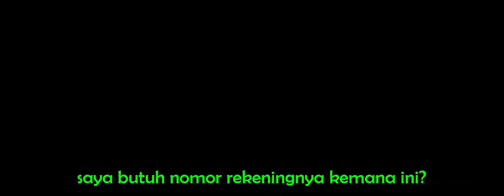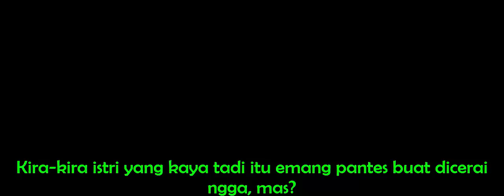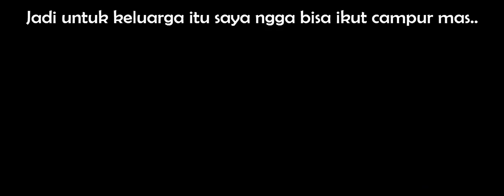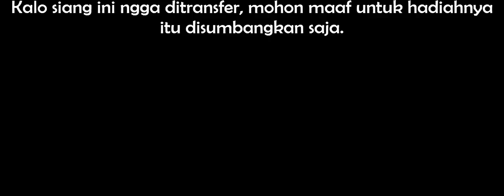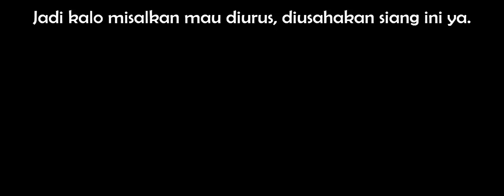KONSUL CERAI KE PENIPU | PRANK CALL PENIPU UNDIAN #3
Jangan lupa juga follow:
INSTAGRAM Ada video durasi 15 detik lucu juga di sana.